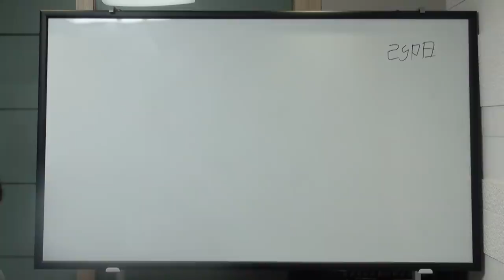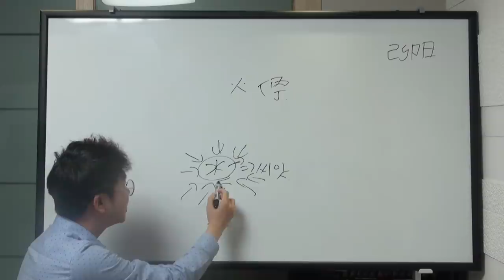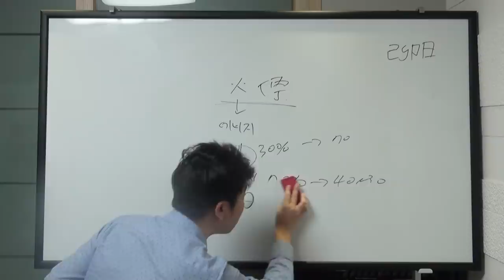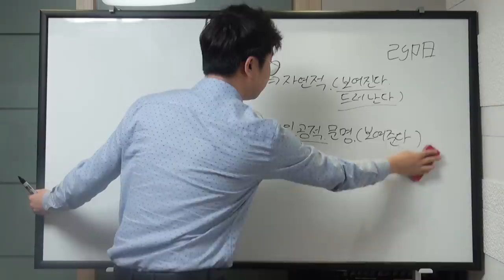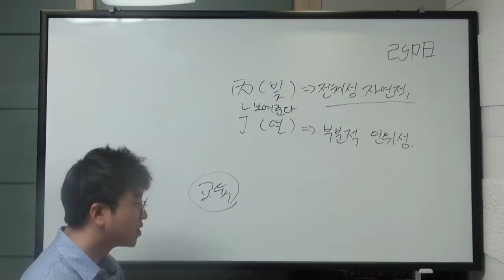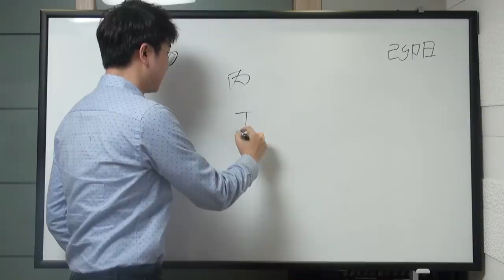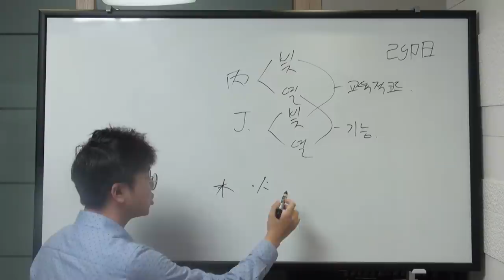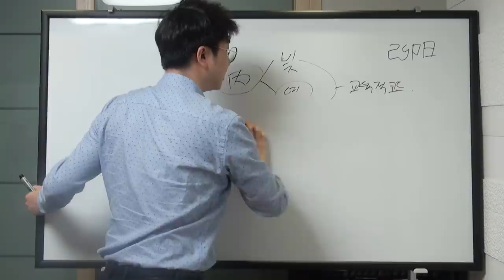쉽게 배우는 천간론 - 丙과 丁